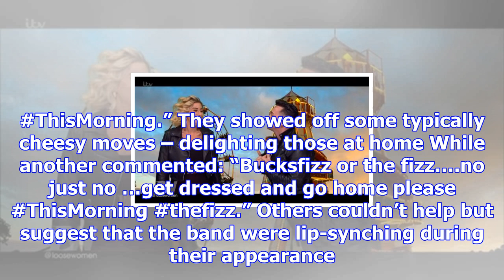This morning viewers in hysterics as the fizz brave the cold for ‘embarrassing’ performance outside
THIS Morning viewers were left feeling amused and nostalgic as The Fizz appeared on the show today t...